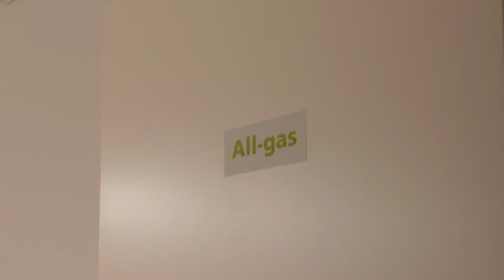PROYECTO ALL GAS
El proyecto experimental que se está llevando a cabo en la Depuradora de El Torno trasciende nuestras fronteras y será visitado por los participantes del evento más importante a nivel internacional entorno a la gestión del Agua. El congreso que tendrá como sede en Jerez, ha incluido en su programación, una visita a esta instalación.